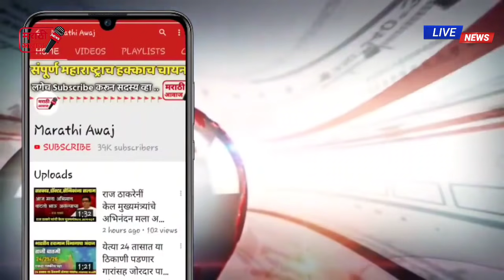मुख्यमंत्री उध्दव ठाकरेंनी करून दाखवलच ! संजय राऊतांचा गौप्यस्फोट - Sanjay raut cm Uddhav thakreay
मुख्यमंत्री उध्दव ठाकरेंनी करून दाखवलच ! संजय राऊतांचा गौप्यस्फोट एकदा नक्की पहा व्हिडिओ शेअर करा -  Sanjay raut cm Uddhav thakreay latest news